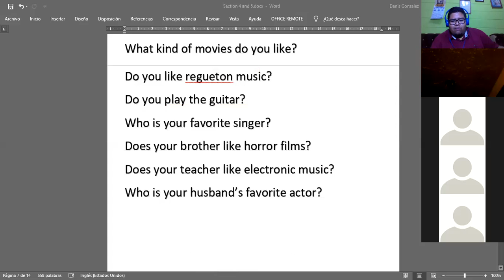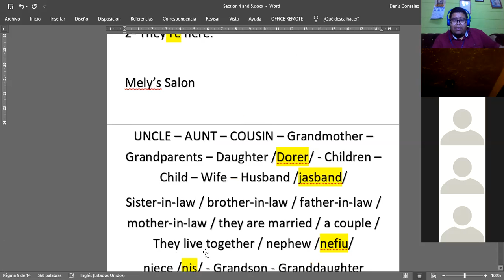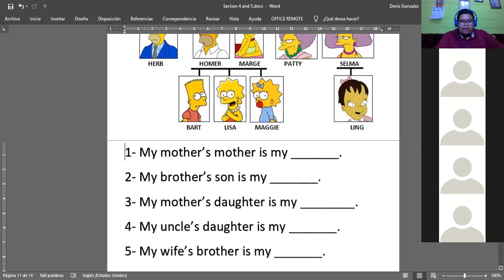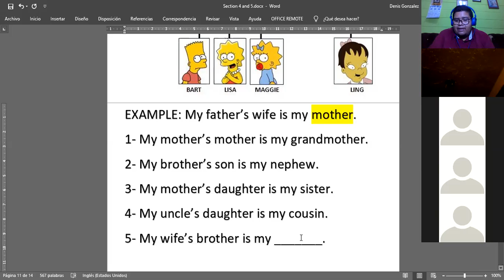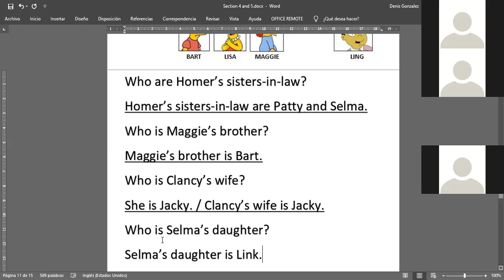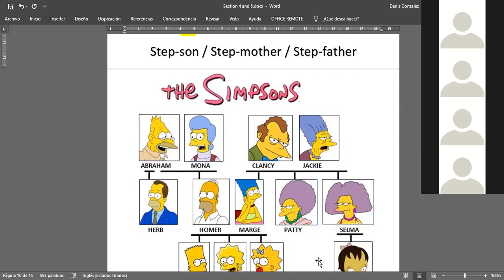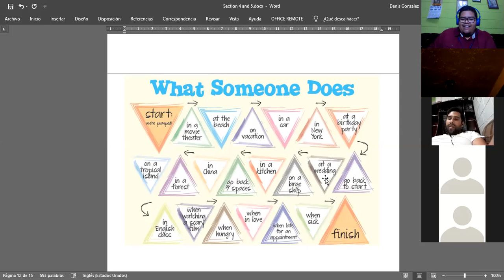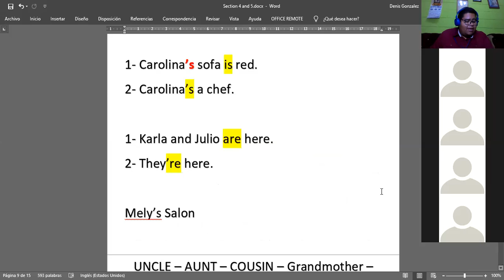Ingles Corporativo- Feb. 17th, 2020 - Family Members and Possessive with apostrophe S